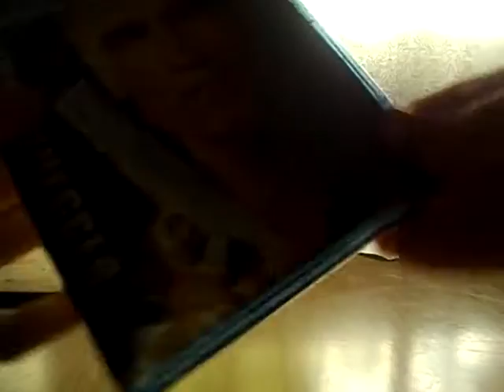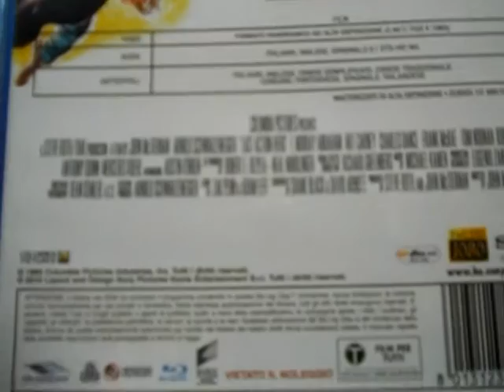Unboxing:Last Action Hero (IT) L´ultimo Grande Eroe Blu-ray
Italian Edition Blu-ray L´ultimo Grande Eroe